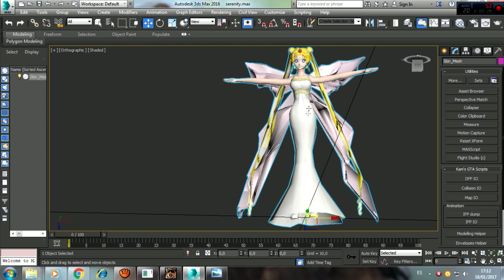2 4 skin gta san andreas sailor moon serenity pasado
Gta San Andreas Skin Sailor Moon Princesa Serenity Pasado